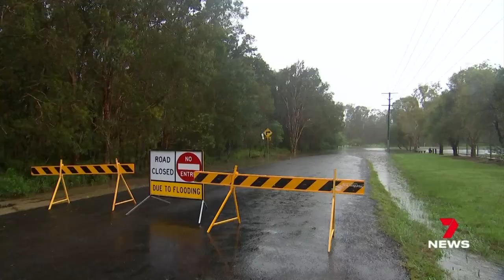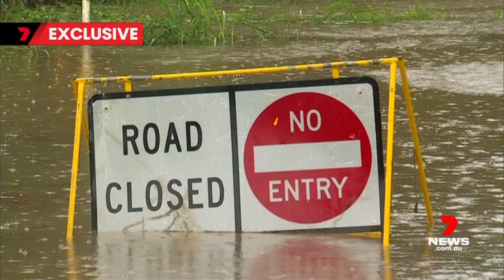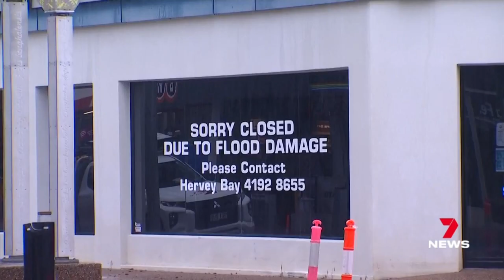Queensland battles another flood emergency | 7NEWS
Towns invaded by water, houses going under, and rain relentless. South East Queensland's flood emergency is deepening.

While it's not the scale of February's disaster, for residents who've already been asked to overcome so much this year, it is aggravating still raw wounds.

7NEWS combines the trusted and powerful news brands including Sunrise, The Morning Show, The Latest, and 7NEWS.com.au, delivering unique, engaging and continuous coverage on the issues that matter most to Australians. Watch 7NEWS nightly at 6pm and weekdays at 11:30am and 4pm on Channel 7 and 7plus.